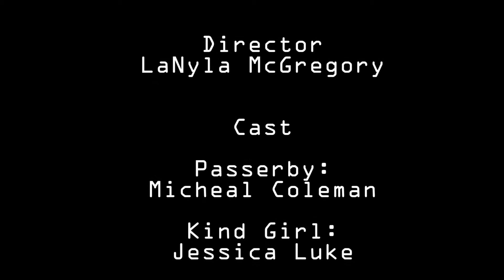Undercover Angel - Fall 2018 One Shot Narrative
This is a short film, produced by the Media Arts Department at the Mississippi School of the Arts.

This was shot on location at the Mississippi School of the Arts - Brookhaven, Mississippi.

TITLE: "Undercover Angel"

CREW: Director, Producer, Writer, Director of Photography, Editor: LaNyla McGregory

CAST: Michael Coleman, Jessica Luke, and Lauryn Evans